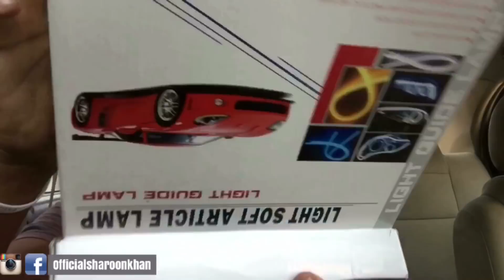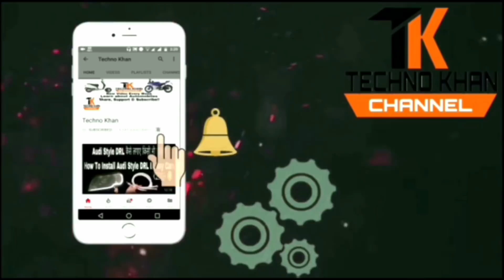How To Install Dual Colour DRL || Chevy Aveo || Review By Technokhan || Must Watch